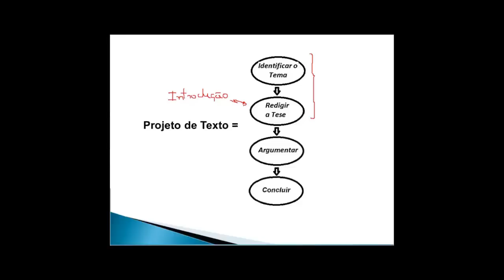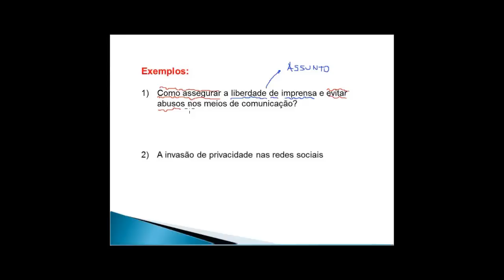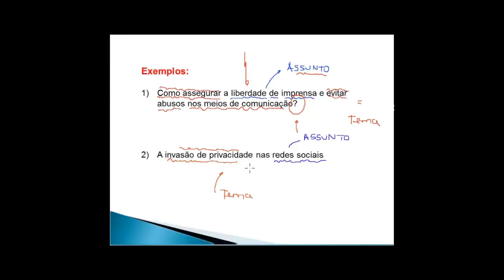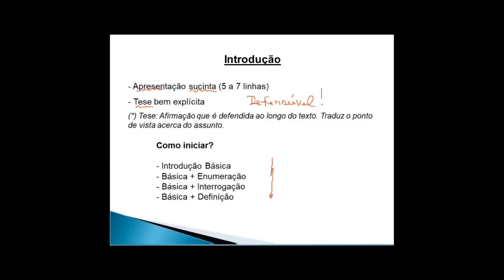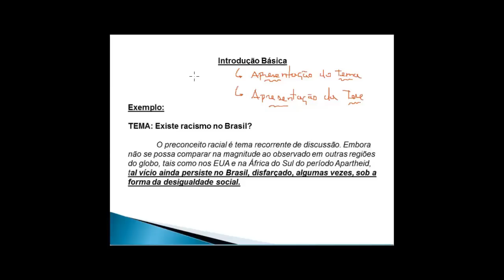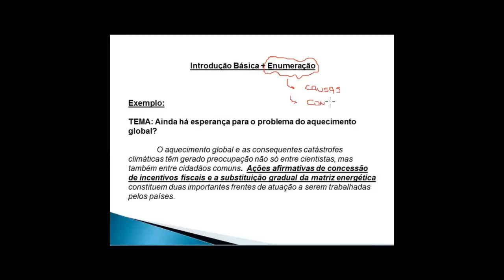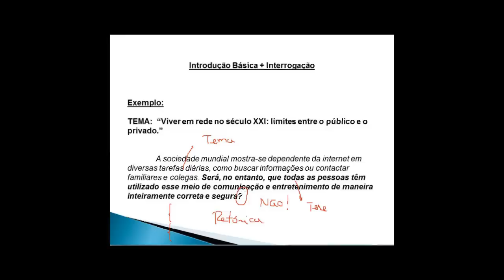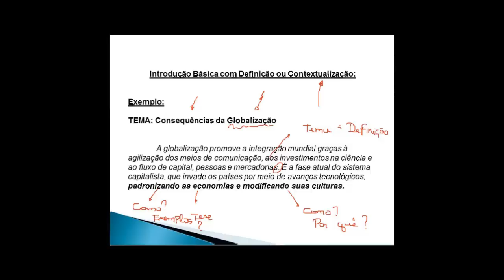Videoaulas ITnerantes: Redação para Concursos - REDC01 - Prof. José Maria (Aula 02)